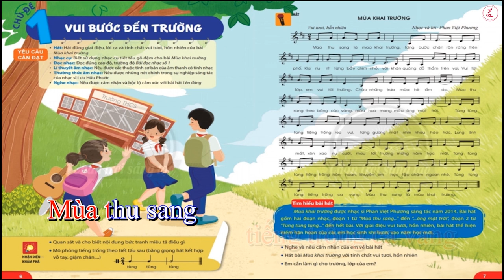Karaoke MÙA KHAI TRƯỜNG (Có giai điệu-hạ Tone)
Nhạc và lời: Phan Việt Phương.